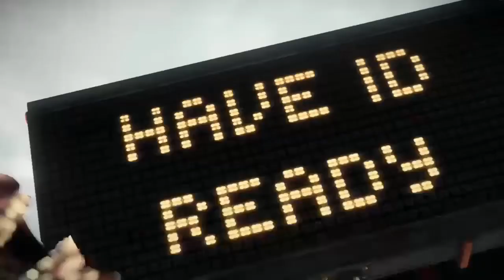Dead Rising 3 INTRO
HOPE YOU LIKE THIS VIDEO GET THIS VEDIO TO 5 LIKES AND ILL POST A NEW DEAD RISING 3 VIDEO TOMORROW.